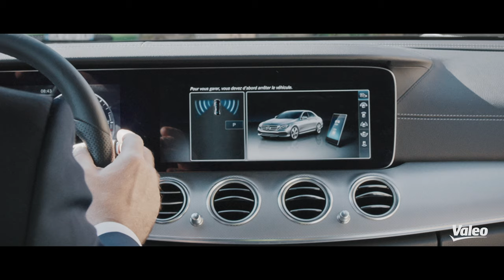Introducing our Valeo Park4U Remote parking capability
What is cooler than a car that parks itself? A car that parks itself without you in it. Parking becomes child's play with Valeo Park4U the latest generation semi-automatic parking assistance system.

Valeo Park4U Remote is a fully automatic solution that allows the driver to leave the vehicle before the parking maneuver, while retaining control via smartphone. Here are some details on how it works:

👉 You step out of your car and activate the remote parking functionality in the app.
👉 Ultrasonic sensors scan the sides of the road to detect a suitable space.
👉 The system takes over the parking maneuver, allowing users to remotely accelerate and apply the breaks. However, it won’t let users steer the vehicle left or right.

Discover all of Valeo’s technologies on our YouTube channel!

🔹Valeo Park4U an automated parking system to park easily